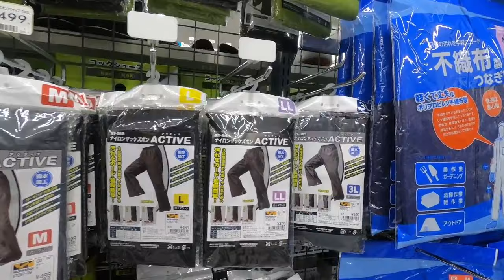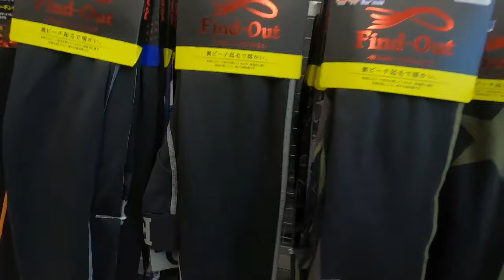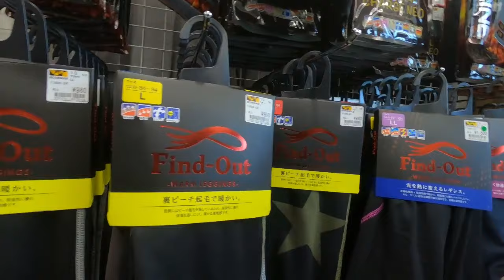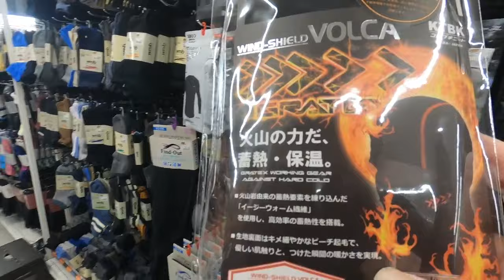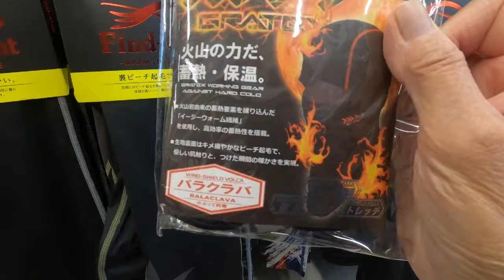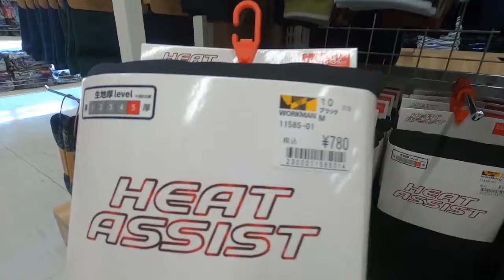NAMILI AKO SA WORKMAN PLUS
Guys this video is all about the largest shop of construction accessories in Japan. I visited one of the branches and bought something for myself. I hope you like it. Thank you very much.